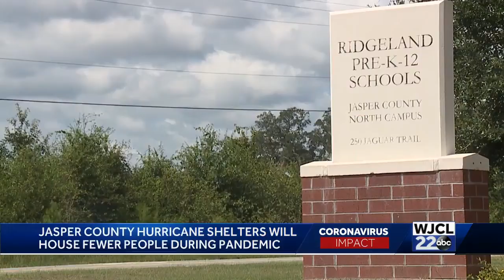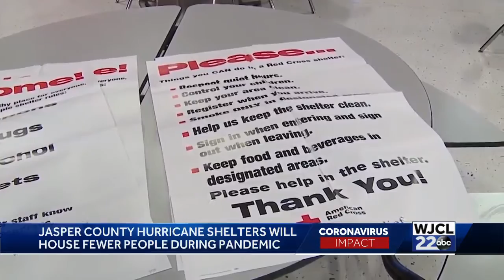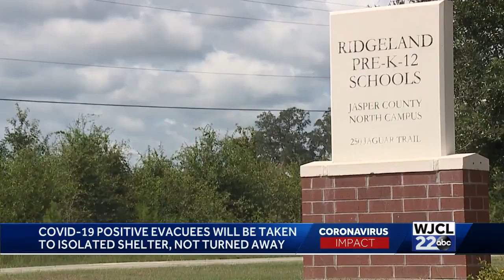COVID changes to Jasper County Hurricane Shelter